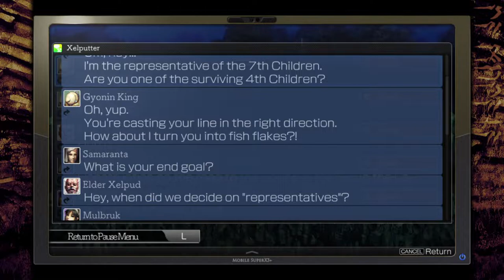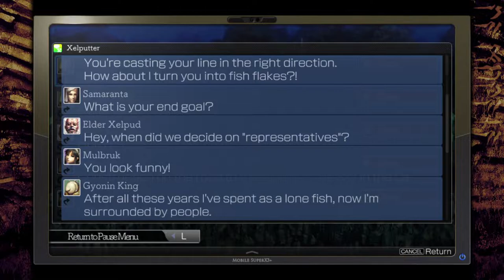Ride Along Ran and Dark play La Mulana 2: Tower of Oannes! | Episode 5 | That wasn't so hard.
Just when you’d forgotten all about La-Mulana... Presenting the latest DLC: La-Mulana 2 -The Tower of Oannes-.

The tribes that were meant to have gone extinct have been discovered living in the ruins of Eg-Lana, the backdrop for La-Mulana 2. However, the 4th Children alone are nowhere to be found. Due to their low intelligence, they weren’t allowed into the ruins of Eg-Lana!
Now, the ambitions of the 4th Children are about to come to light! Will they be able to unleash the “sealed ultimate power”?!

The newly-added map – The Tower of Oannes – ranks with the previous installment’s Hell Temple in difficulty! This is our gift to all the La-Mulana diehards out there who felt that we weren’t doing enough for the fans, and who just couldn’t get enough. Buckle up, because it’s gonna be rough!